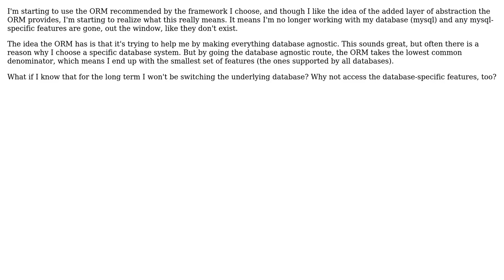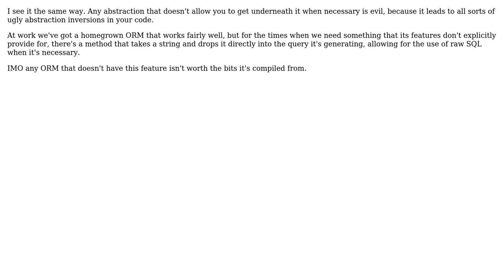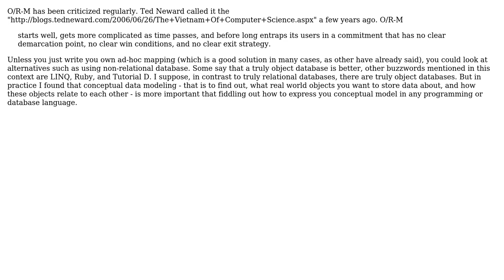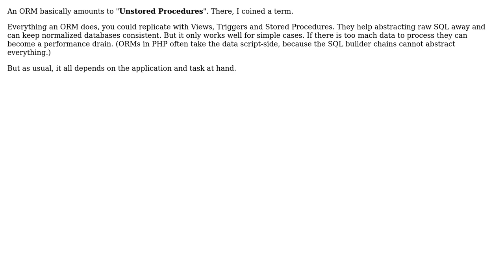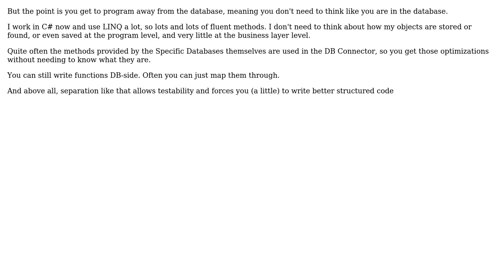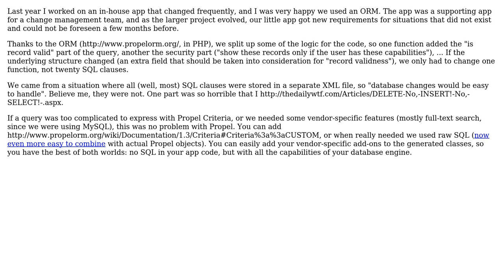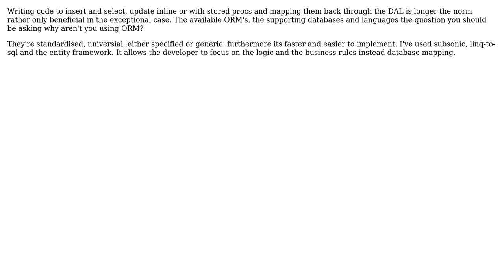Software Engineering: What are the benefits of using database abstraction by ORM? (14 Solutions!!)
Software Engineering: What are the benefits of using database abstraction by ORM?

With thanks & praise to God, and with thanks to the many people who have made this project possible! | Content (except music & images) licensed under CC BY-SA | Music | Images & others | With thanks to user Vetle user sunwukung user Nickz user Mason Wheeler user mario user luis.espinal user kolchanov user jblue user Jan Fabry user Jakob user Jaco Pretorius user GrandmasterB user Dan and the Stack Exchange Network Trademarks are property of their respective owners. You are responsible for your own actions.